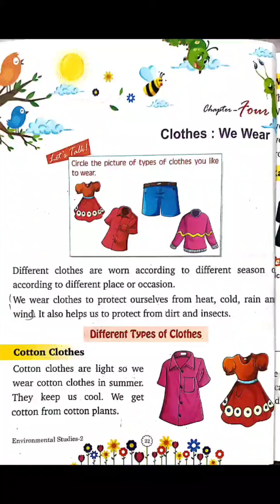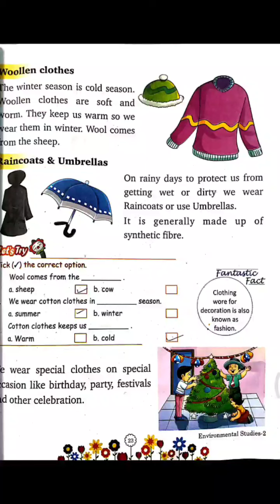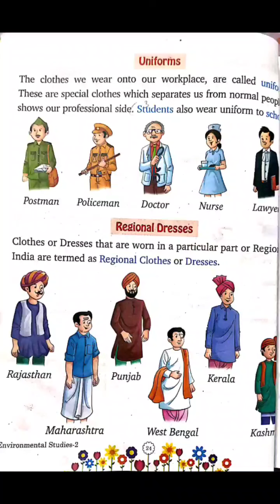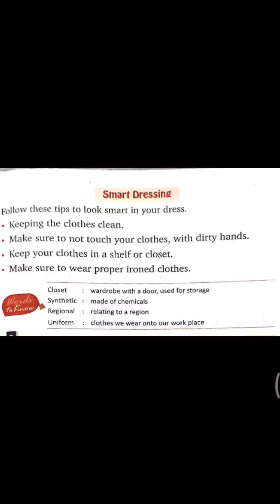Class 2nd chapter 4 EVS